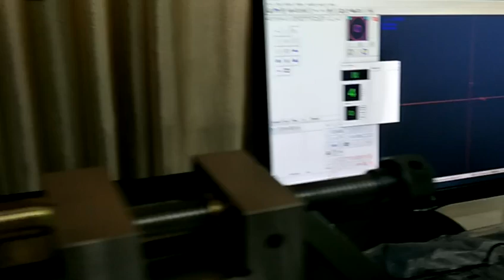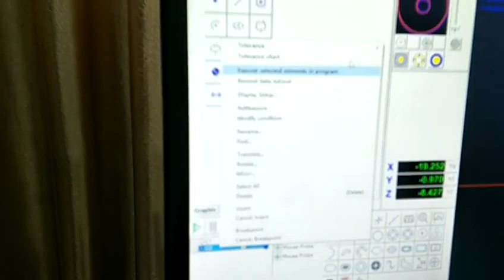Manual video measuring machine with probe and fixture